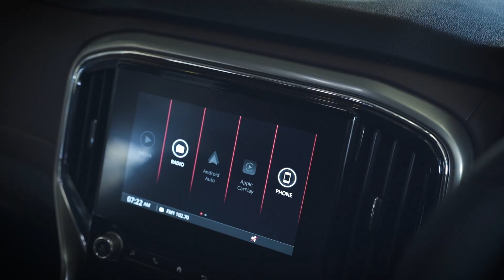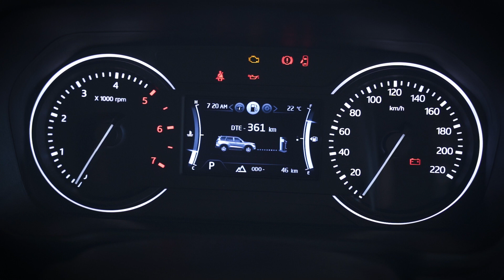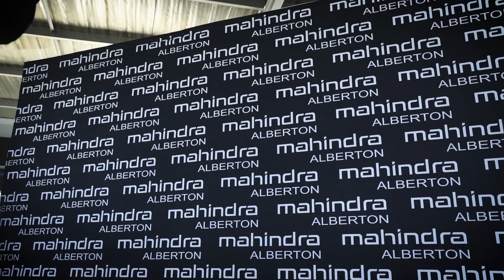Proagri Media proudly driven by Mahindra Alberton | Mahindra Scorpio N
Mahindra Alberton, also known as Raceview Motors, has made transportation possible for the ProagriMedia team. Thanks to them, the team is able to travel across the country to meet the farmers who are the backbone of South African Agriculture. With the new Scorpio-N, tackling rugged terrain will be a breeze. The 4x4 has options for high-range, low-range as well as diff-lock. The 2,2 turbo diesel engine produces 128 kW power at 400 Nm. This 7-seater is spacious, offering comfort to both the driver and passengers. The new Scorpio-N has a roof rack standard, featuring keyless entry and leather seats. Each vehicle is equipped with Apple Carplay and Android Auto. Drivers can expect hours of driving pleasure with the variety of technological features in this Mahindra. for more information.